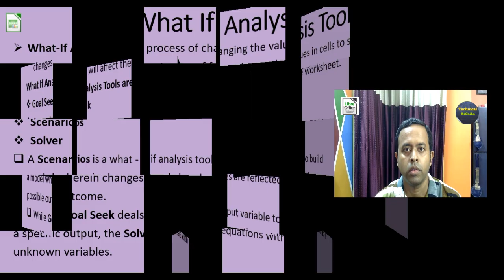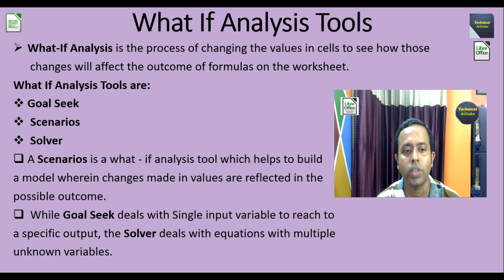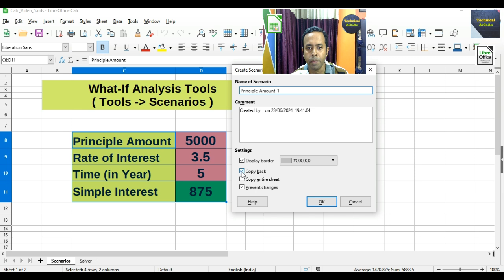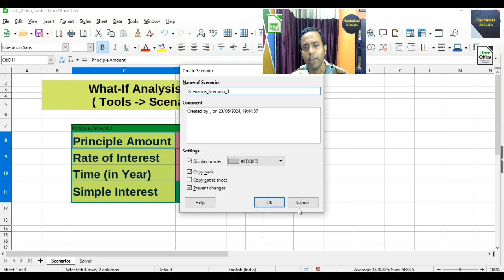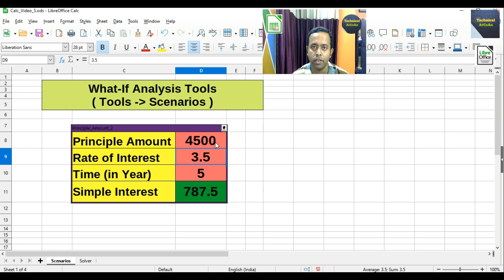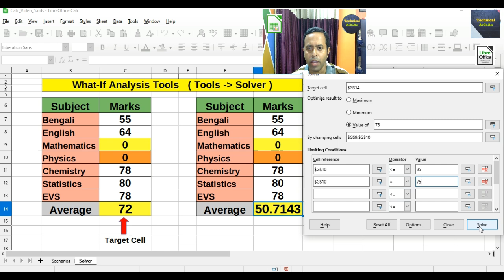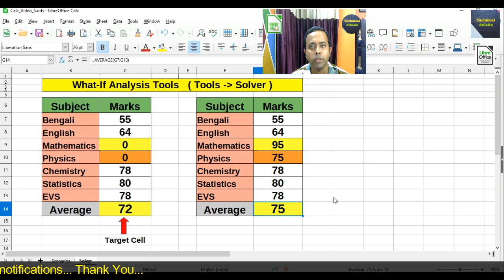What If Analysis Tools in LibreOffice Calc (Part-6) | Scenarios | Solver | Calc Tutorials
This Tutorial Video developed by Mr. Arnab Kundu, Faculty (Computer Science & Information Technology) of Techno India Group, more  than 15 years experience  in the field of teaching.

This video describes how to learn LibreOffice Calc easily. We will  learn LibreOffice Calc in a simple way. Here we learn how to use two important tools of What If Analysis in Calc. I describe how to use Scenarios and Solver in LibreOffice Calc. Also, discuss with proper examples of what if analysis tools in Calc. In this video, I explain What-If Analysis Tools in LibreOffice Calc with proper examples.